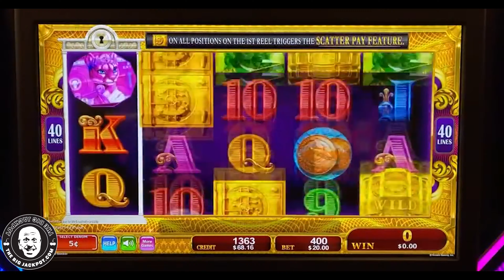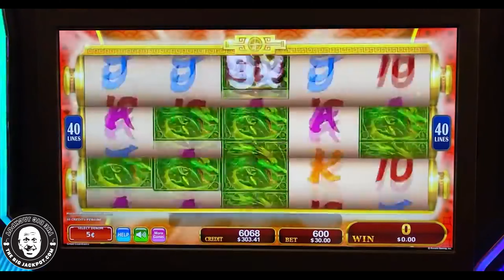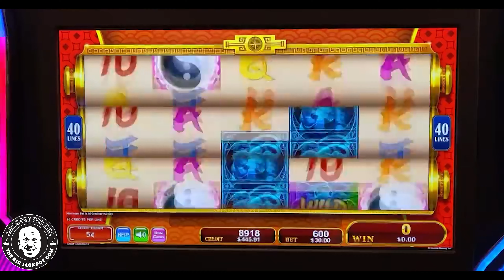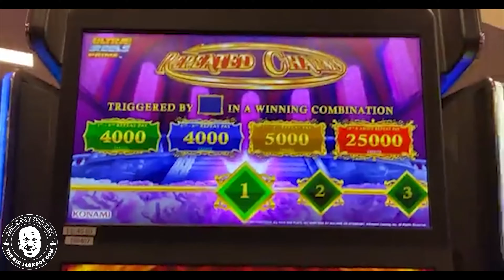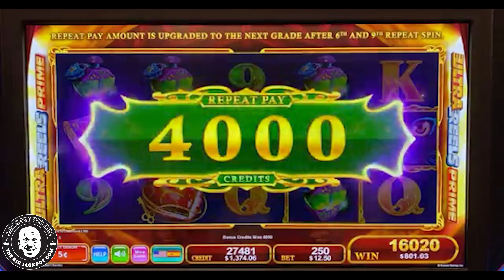💣 MINI BOOM in Black Hawk! 🎰 Slots, Slots, and MORE SLOTS!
6️⃣ SC: srich10195

In this video, you can watch me play Repeate Charms, Bison Banker, and Great Guardians!